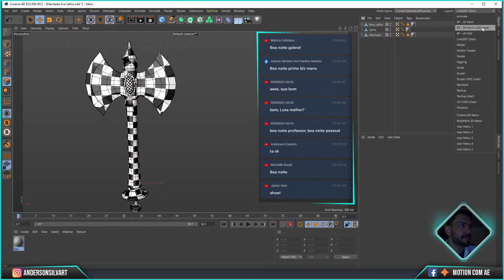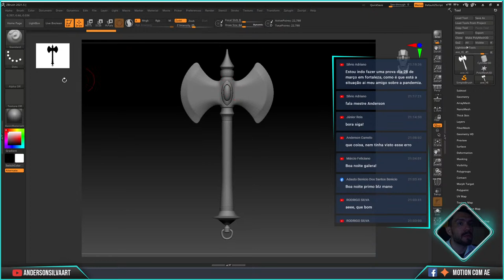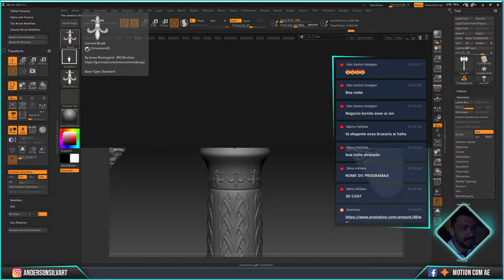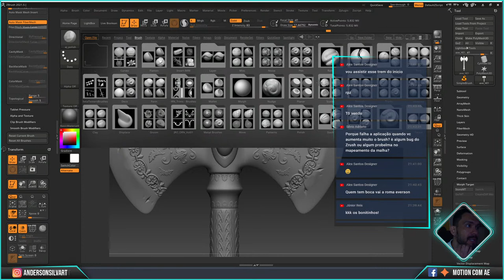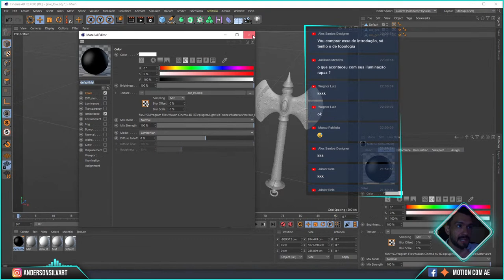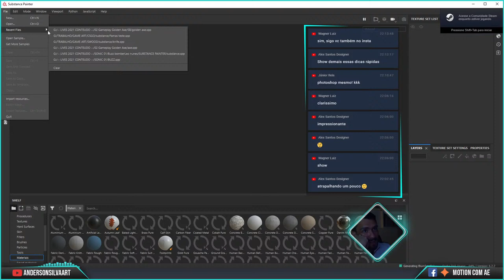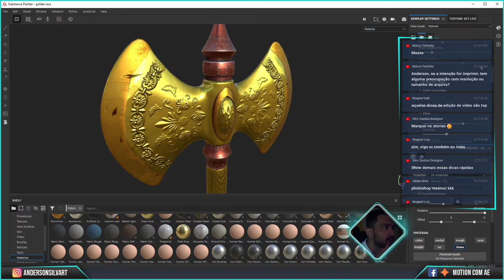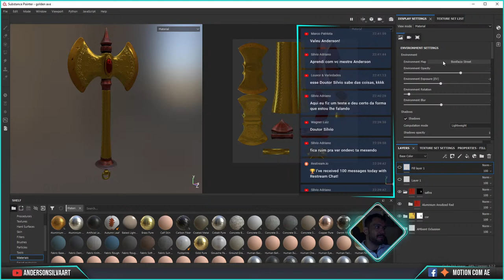Modelagem e Textura do Machado de ouro do Game Golden AXE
Usando o Cinema 4D e Substance painter, acompanhe o processo de modelagem, textura e render do Machado de Ouro do Classico jogo Golden Axe.